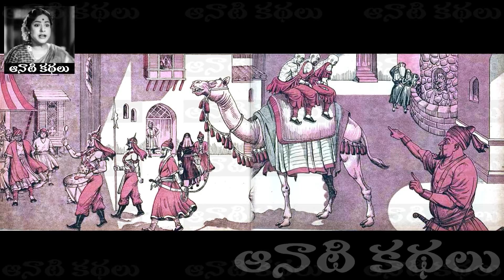Okaroju Raju (ఒకరోజు రాజు) - Chandamama Kathalu Audiobook